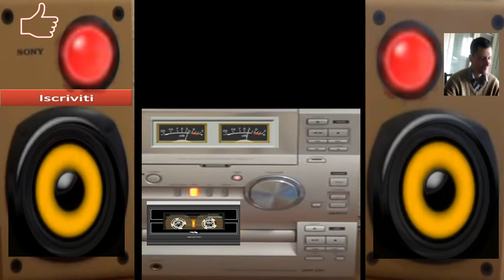giovanni mauri Bronks over tape thecno 1 45 minuto